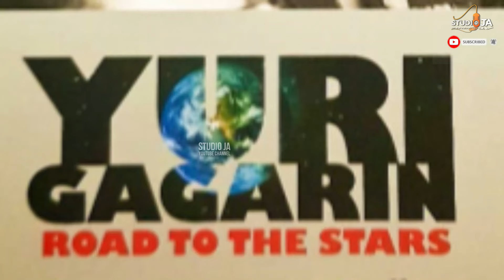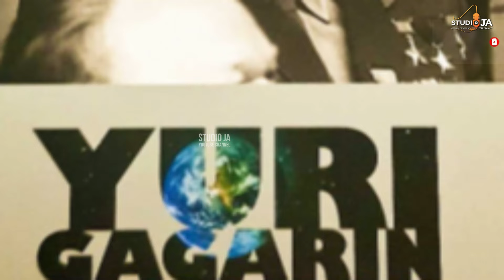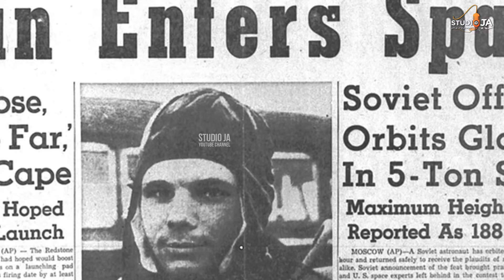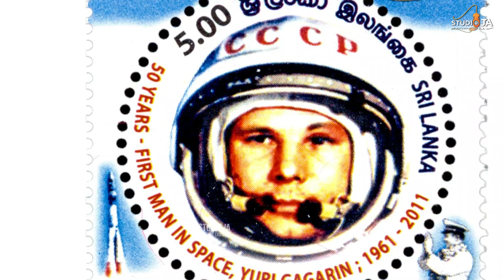YURI GAGARIN DEATH CASE - යූරි ගගාරින් මරණය ඝාතනයක් ද?